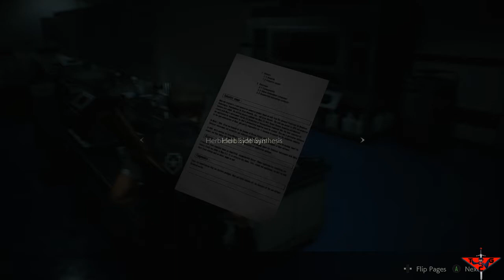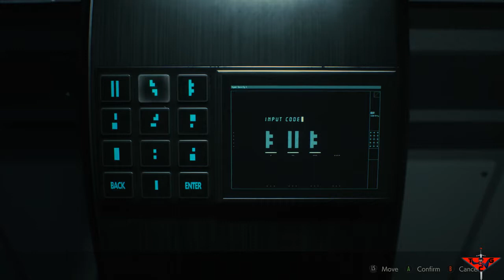Resident Evil 2 HD Remake Ep 8 : Checkmate!